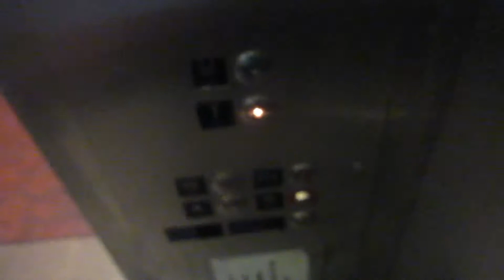Modded US Hydraulic Elevator to Southbound Trains at Pentagon City Metro Station - Arlington VA